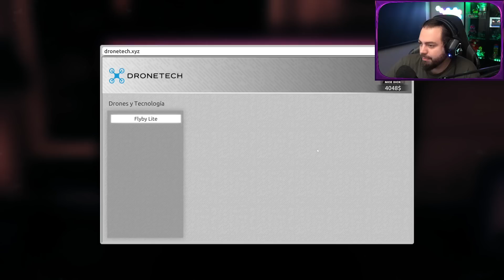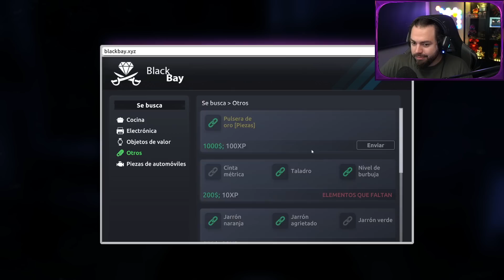Apretando el culete - ZELLENDUST EN THIEF SIMULATOR 2 (Parte 11)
En esta entrega, Zellendust se aventura en Thief Simulator 2, donde planea y ejecuta robos sorprendentes. ¿Puede evadir la ley una vez más?